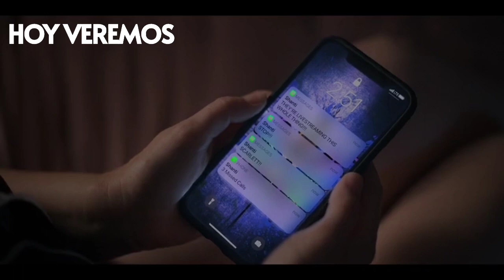American Horror Stories: Ruben(Wo)man (Cap. 1) RESUMEN | Hoy veremos